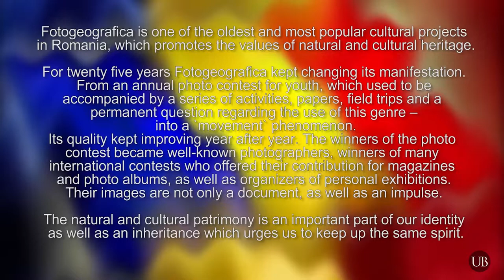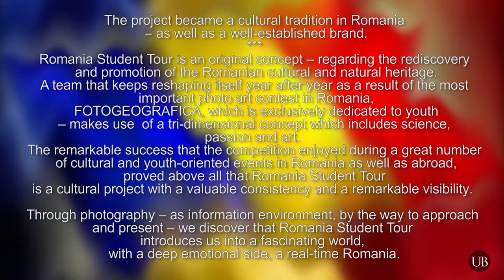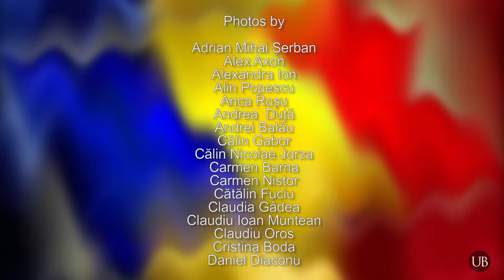Romania Through Students' Eyes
Simpozionul Internațional Japanese Language Education Symposium 2022
Rediscovering Japanese - Japanese Language Education in the Spotlight

România văzută prin ochii studenţilor
学生の目を通して見たルーマニア

Film realizat cu imagini din proiectele
Fotogeografica şi România Student Tour

Fotogeografica este una dintre cele mai longevive și populare manifestări culturale din România, prin care se promovează valorile patrimoniului natural și cultural.

Timp de 25 de ani (Fotogeografica) s-a transformat dintr-un concurs anual de fotografie deschis tineretului, completat cu o multitudine de activități, publicații, expediții de teren și o permanentă interogație despre rolul acestui gen, într-o ”mișcare-fenomen”. Standardul a crescut an de an, iar premianții au devenit ulterior profesioniști respectați, cu trofee în competiții prestigioase internaționale, au ilustrat publicații și albume, au făcut expoziții personale. Imaginile lor sunt nu numai un document ci și un îndemn. Patrimoniul natural și cultural este o parte importantă din identitatea noastră și o moștenire ce obligă. Manifestarea a devenit o tradiție culturală în România și un brand consacrat.

Romania Student Tour constituie un concept original privind redescoperirea și promovarea patrimoniului cultural și natural al României. O echipă ce renaște an de an, în urma celei mai importante competiții naționale de artă fotografică FOTOGEOGRAFICA, dedicată în exclusivitate tinerilor, pune în aplicare un trio-dimensional „știință, pasiune, artă”. Succesul remarcabil înregistrat la numeroase evenimente culturale și de tineret în plan intern și internațional a demonstrat, pe deplin, că Romania Student Tour este un produs cultural cu consistență valoroasă și o vizibilitate notabilă. Prin fotografie, ca mediu informațional, prin modalitatea de abordare și prezentare, descoperim la România Student Tour o lume fascinantă, cu o profundă încărcătură emoțională, o Românie reală.

Protagoniști

Adrian Mihai Șerban
Alex Axon
Alexandra Ion
Alin Popescu
Anca Roșu
Andrea  Duță
Andrei Balău
Călin Gabor
Călin Nicolae Jorza
Carmen Barna
Carmen Nistor
Cătălin Fuciu
Claudia Gâdea
Claudiu Ioan Muntean
Claudiu Oros
Cristina Boda
Daniel Diaconu
Dávid Csomai
Doria Drăgușin
Dragoș Asaftei
Dragos Pop
Egyed Ufo Zoltan
Florin Micu
Gabriel Motica
Gheorghe Popa
Grigore Roibu
Laurențiu Soare
Liviu Darius Tanca
Liviu Suciu
Mariana Scubli
Marius Birjaru
Marius Romulus Isfan
Mihai Tudorache
Mihai Țuțu
Mircea Berzegheanu
Nick Holhoș
Norbert Petrică Moraru
Panfil Pirvulescu
Petrișor Iordan
 Popa Gheorghe
Radu Stănese
Răducu Petrache
 Raul Craioveanu
Raul Poenar
Răzvan Călin
Răzvan Novac
Răzvan Vasile
Silviu Chiriac
Silviu Matei
Sorin Călin
Sorin Mihăilescu
Sorin Roșu
Ștefan Chirobocea
Ștefan Dragomir
Ștefan Marinescu
Stelian Pojornicu
Tibor Kantor
Tudor Lozbă
Valentin Trifescu
Vasile Sârb
Virgil Batros
Zoltán Gergely Nagy

Ilustrația muzicală
Alex Ilea

Consultant
conf. dr. Ruxandra-Oana Raianu
Universitatea din Bucureşti
Facultatea de Limbi și Literaturi Străine
secția de Limbă și Literatură Japoneză
Departamentul de Limbi și Literaturi Orientale

Realizator
Paul Bordaş
Casa de Cultură a Studenților București